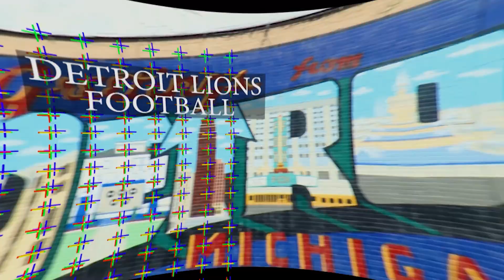Don Muhlbach Cut, Jahlani Tavai & More | Detroit Lions Podcast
In this video Jeff Risdon discusses the Detroit Lions cutting Don Muhlbach on his birthday after 17 seasons with the team. Jeff Makes some great points, and whether the move is warranted, or not, we'll miss the man that is Don Muhlbach. What an absolute unit he's been.

Jahlani Tavai - here's a guy who is polarizing for many Detroit Lions fans. Jeff goes into what his future in Detroit (or elsewhere) might look like, and what he thinks the Lions should do with him. No matter what, he's a good guy and we all hope for the best for him.

Jeff also looks at the running back position, D'Andre Swift and his injury, and what the Detroit Lions might need to do here. Good insight amongst a whole lot of analysis from Jeff Risdon.

We apologize for the audio issues, Jeff was very much overexcited about this report...

You'll love our great new MC/DC and Goff Plumbing merch